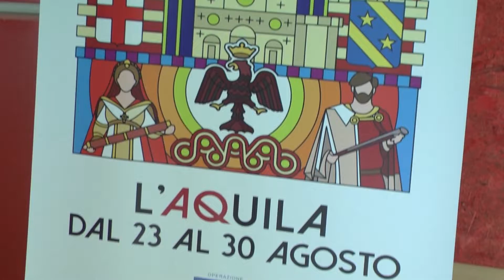Intervista a Shihong, il Giovin Signore della Perdonanza 2022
Si chiama Shihong Fu, è nato il 25 settembre del 1996 nella provincia di Jiangsu, in Cina.
Ha studiato all'Università Fudan di Shanghai ed oggi è un ricercatore dei Laboratori del Gran Sasso. Membro dell'esperimento "Cuore", Shihong si occupa dello studio delle proprietà dei neutrini.